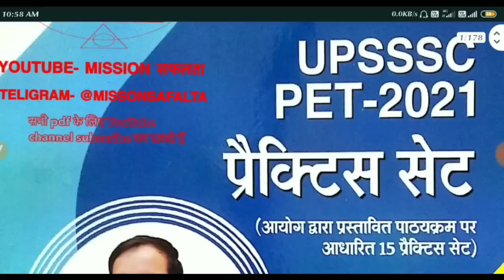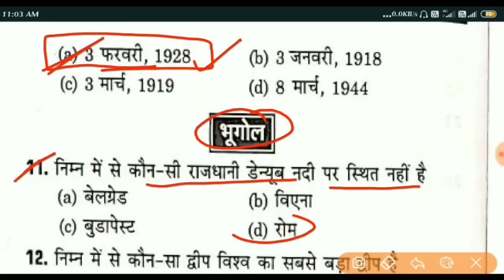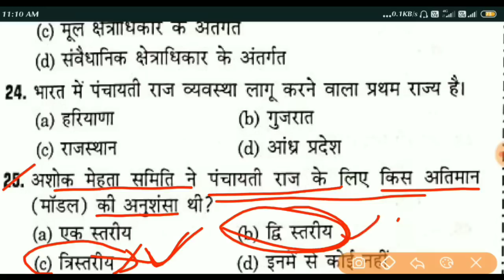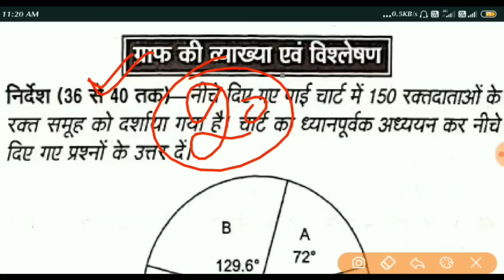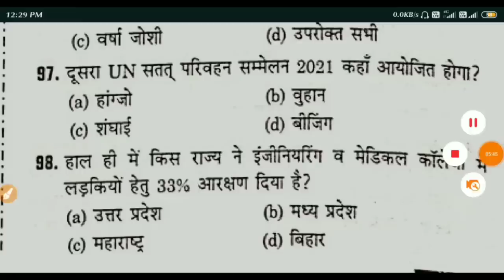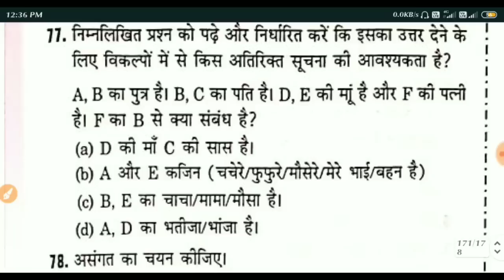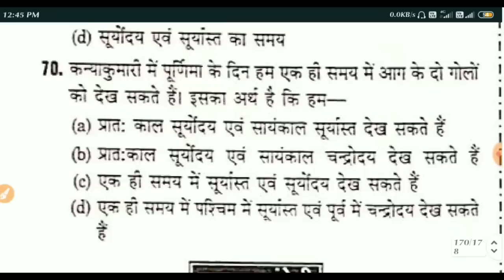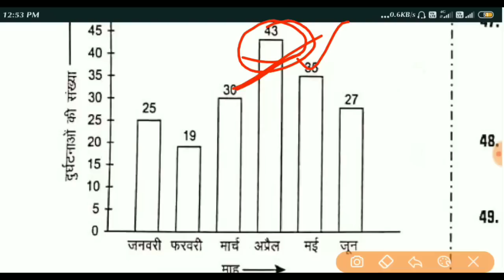Upsssc pet practice paper 2022 | upsssc pet practice set | upsssc pet series/ pet question paper